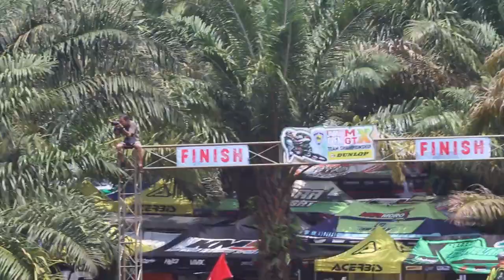SERUU!! JABAR OPEN SERI 2 !! M ATHAR 23 KELAS 65 CC PRO MOTO 1!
JABAR OPEN SERI 2

SIRKUIT NYOMOT,SUBANG
follow instagram aku ya @matharalghifari